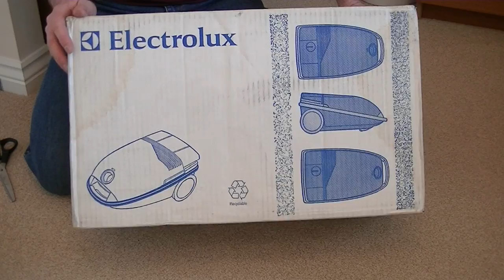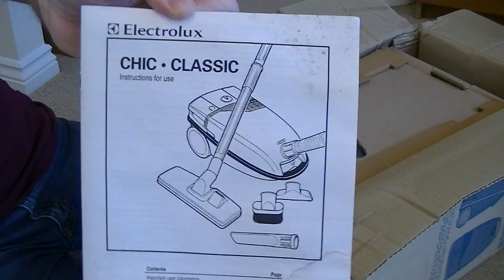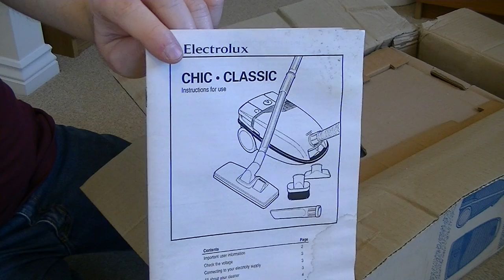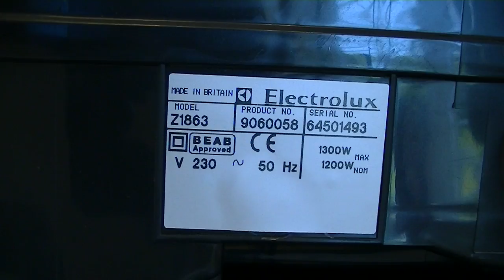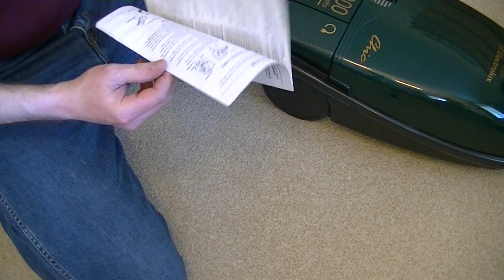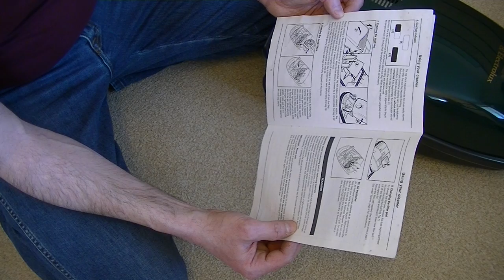Vintage Electrolux Z1863 Chic Cylinder Vacuum Cleaner Unboxing & First Look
Another old but unused vacuum cleaner to show you on my channel.

This Electrolux Chic was a fairly basic, lightweight, bagged cylinder cleaner manufactured by Electrolux in Great Britain in their Luton factory.

Single speed 1300 watt motor with on board tools, metal tubes, automatic flex rewind and reusable bags.